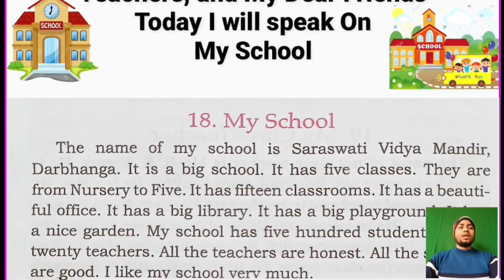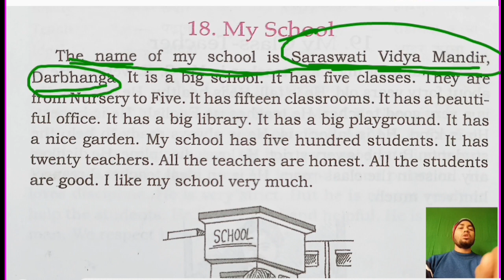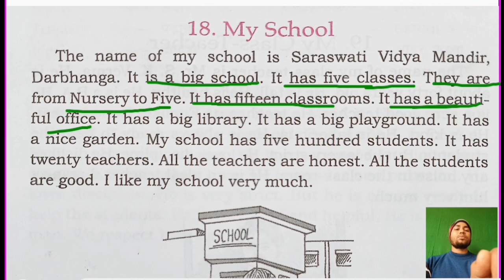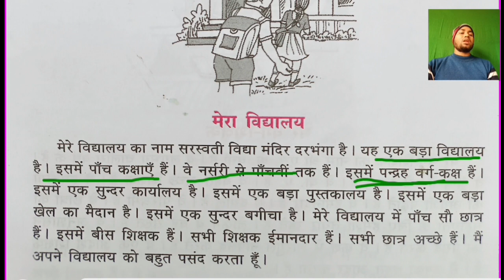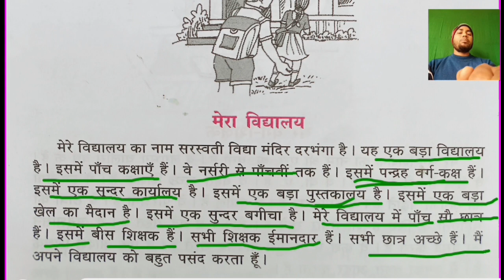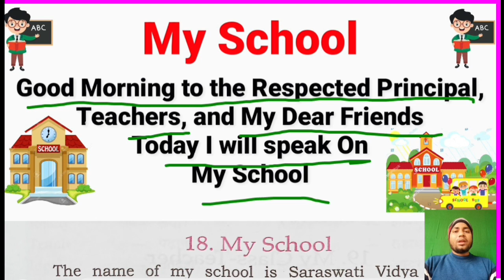Speech About My School in English & Hindi | Short Speech About My School For Any Programs My School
Speech About My Class Teacher in English & Hindi | Short Speech About Class Teacher For Any Programs
Speech About Our Country India in English & Hindi | Short Speech About Our Country India For Program
this video is helpful for students. Mahatma Gandhi ke bare mein bhashan dene ke liye sabse Achcha video is video se aap kisi bhi program mein bhashan de sakte hain Mahatma Gandhi ke bare mein
Speech About Mahatma Gandhi in English & Hindi || Short Speech About Mahatma Gandhi For Any Program
Speech About Our Principal in English & Hindi | Short Speech About Our Principal For Any Programs